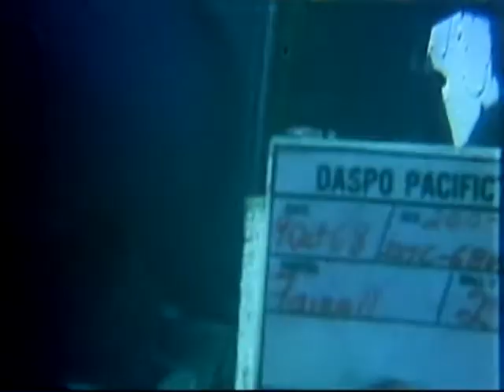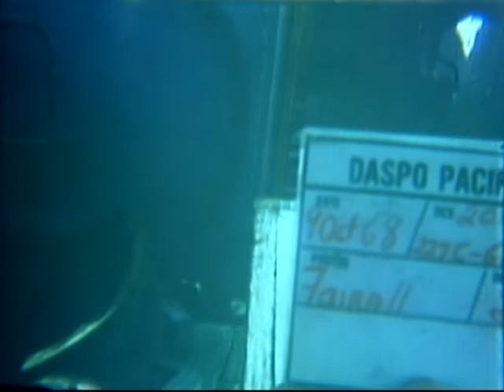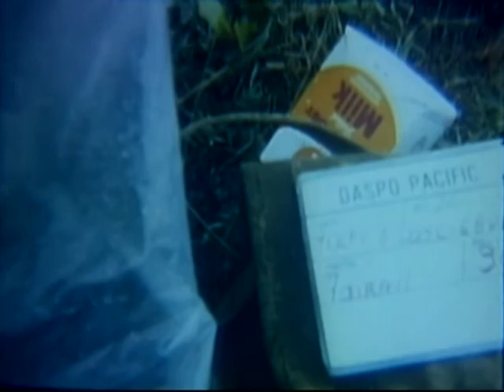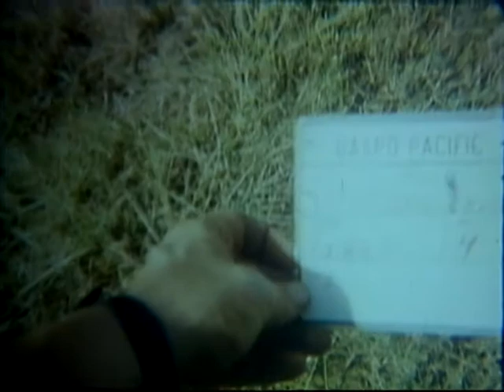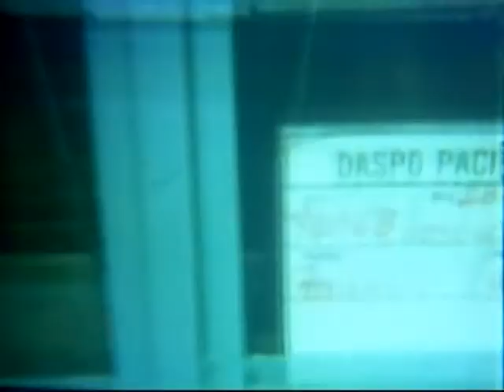SNATCH OPERATIONS (1ST AIR CAVALRY DIVISION)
SNATCH OPERATIONS (1ST AIR CAVALRY DIVISION) - DVD Copied by John T. Williams - National Archives and Records Administration 1968 - ARC Identifier 32220 / Local Identifier 111-LC-53547 - Department of Defense. Department of the Army. Office of the Deputy Chief of Staff for Operations. U.S. Army Audiovisual Center. (ca. 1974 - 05/15/1984). Summary: AVs, looking down at UH-1D copters flying low over rice paddies. AV, smoke rising from grenades marking target. AV, UH-1Ds land on dikes. OH-23 copter hovers over old Vietnamese man. UH-1D lands. Soldiers jump out. Vietnamese man is put aboard the copter and it takes off. Group of officers talking. Two Vietcong who gave themselves up by walking into fire support base, point out locations on map. Woman Vietcong being questioned. AV, village. A few soldiers can be seen standing on paddy dike nearby. Officer, soldier, and Vietcong walk toward village. Vietcong points out hut. Hut is searched. Officer throws hand grenade into canal. He runs for cover and the grenade explodes. OH-23 flies over hut. VS, Vietcong girl sympathizer is questioned. AV, village and surrounding terrain. Lost loop scenes not described. UH-1Ds come in over jungle terrain and hover low over the ground. Soldiers jump off the copters and the UH-1Ds fly off. AV, assault area.